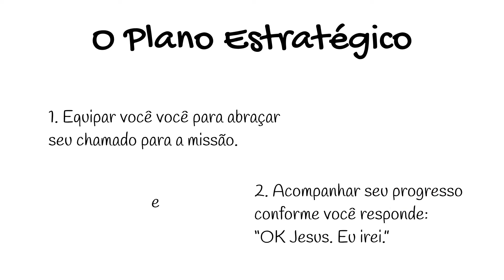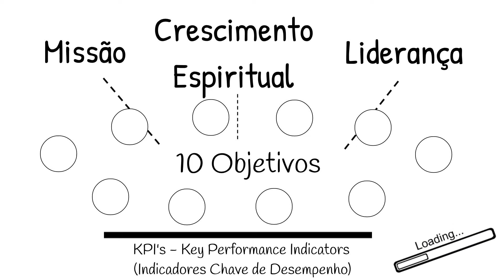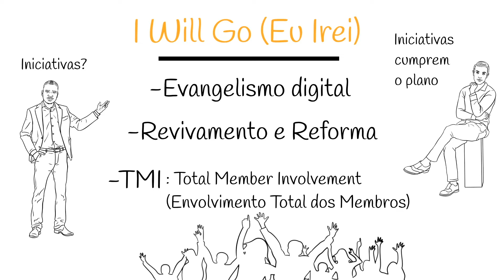Janeiro 30 - Eu Vou para o Mundo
Depois de Reach the World, a Igreja avaliou a eficácia de nossas diferentes iniciativas em todo o mundo para obter percepções valiosas para o futuro. Depois de anos de trabalho e pesquisa, desenvolvemos esse sistema de avaliação e o transformamos em uma estratégia, que vai de 2020 a 2025, que se chama I Will Go.